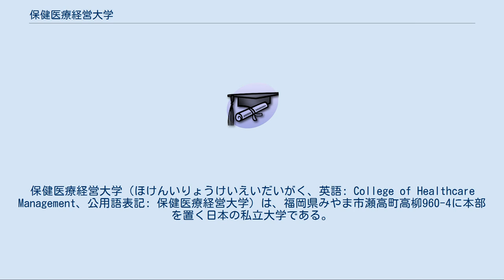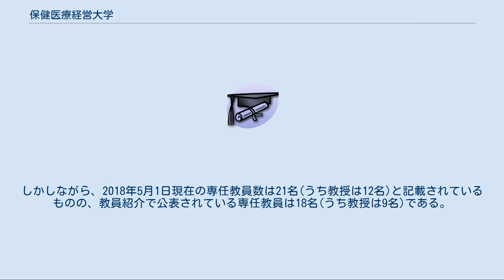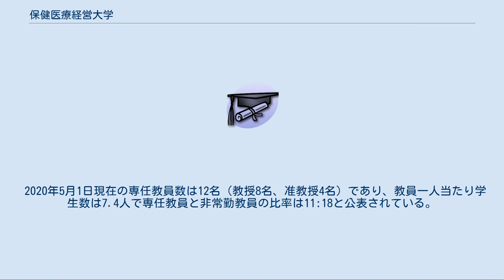保健医療経営大学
保健医療経営大学（ほけんいりょうけいえいだいがく、英語: College of Healthcare Management、公用語表記: 保健医療経営大学）は、福岡県みやま市瀬高町高柳960-4に本部を置く日本の私立大学である。
2008年に設置された。
 聖マリア病院（久留米市）を運営する社会医療法人雪の聖母会を中心とした聖マリアグループ傘下の学校法人ありあけ国際学園が運営する。
 カリキュラムポリシー（教育課程編成・実施の方針） 教養教育については、豊かな人間性及び幅広い視野を養うと共に、専門教育を行う上での必要な情報処理等のリテラシーを醸成する。
専門教育については、講義、演習、実習を通して、自ら課題・問題点を分析・整理し、それを実際の現場において実践する能力を養うとともに、的確な根拠に立脚した課題を探求する能力や実践的に対応する能力を養う。
 ディプロマポリシー（学位授与の方針） 所定の単位を修得し卒業試験に合格した学生には「学士（保健医療経営学）」の学位が授与される。
 学部[編集] 保健医療学部保健医療経営学科 2018年度まで二年次からは、一般の経営学を構成する各分野や保健医療経営に関する科目を学修する「施設経営コース」と、一般の地域政策学を構成する各分野や地域社会の中で保健医療福祉のあり方などを学修する「地域経営コース」の2つのコースから1つの専門コースを選択していた。
しかし、2019年度より、変化する社会環境の中で医療や介護を効果的に提供するために提唱されている、地域医療構想や地域包括ケアシステムなどを視野に入れ、従来の「施設経営コース」と「地域経営コース」を統合した「マネジメントコース」に改編され、新たに経営判断の基礎となる医療費データ分析はもとより、情報システム開発やサイバーセキュリティなど今日的課題に対応するために「データサイエンスコース」が新設された。
 附属機関[編集] 図書館 閲覧席108席、端末席12席、視聴覚席3席のほか、ブラウジングコーナー、学習室（6席×2室）、コピー機などを備えている。
蔵書数は2万2千冊程度であるが、収蔵可能冊数は5万7千冊程度である。
 資格[編集] 保健医療経営大学は社会医療法人雪の聖母会のバックアップのもと設立されたこともあり、聖マリアグループは、医療経営の人材育成のために、正課授業、課外授業だけでなく将来の医療経営職を目指す学生の学生生活を支援している。
 大学独自のスカラシップ制度 交通アクセス 2014年度の日本高等教育評価機構による大学機関別認証評価において「評価の結果、保健医療経営大学は、日本高等教育評価機構が定める大学評価基準に適合しているとは認められない。」すなわち「不適合」と判定された。
因みに2014年度の受審校のうち本学だけが不適合判定となった。
 その後、二人の理事長を更迭し、二度目の審査（2017年度）を受け適合となった。
ただし、日本高等教育評価機構の認証評価は、私立大学が「基本的・共通的な最小限の事項」を満たしているか否かを判定し問題点を指摘するためのもので、大学の品質自体に何らかの保証を与えるためのものではない。
じっさい、評価報告書は、保健医療経営大学の経営状態が「開学以来、入学定員を大幅に下回る状況が継続し、設立母体からの借入及び寄附による支援に依存」しており「適切な財務運営の確立には至っていない」ことを指摘している。
 労働基準法では、法定労働時間を超えた労働や休日労働をさせる場合は書面で労使協定（三六協定）を締結する必要があるが、教職員の福利厚生団体である共済会の会長を労働者代表として協定を結び届け出ていた。
共済会には管理職も含まれることから「労働者の過半数を代表する者を選出し、労働者側の締結当事者とする」と定めた要件を満たしていない。
このように労使協定を適切に結ばないまま教職員に時間外労働をさせたとして、大牟田労働基準監督署から是正勧告を受けた。
 学生数は、学校教育法施行規則に明記されている大学における教育研究活動等の状況について公表すべき情報の一つであり、「これらの情報は、学校基本調査における大学の回答に準じて公表することが考えられること」と「学校教育法施行規則等の一部を改正する省令の施行について（通知）」に明示されているにも関わらず、昨年度の学校基本調査(2018年5月1日現在及び2019年5月1日現在の情報が公表されてなかったが、2020年5月1日付けの学生数は公表された。
 大学設置基準第十三条(専任教員数)...